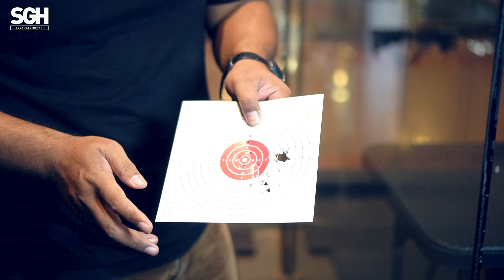COCOK JUGA BUAT YANG SUKA NGINCER SUPERMEN